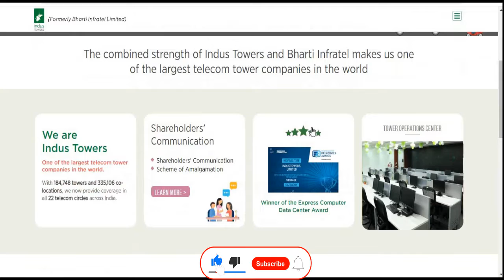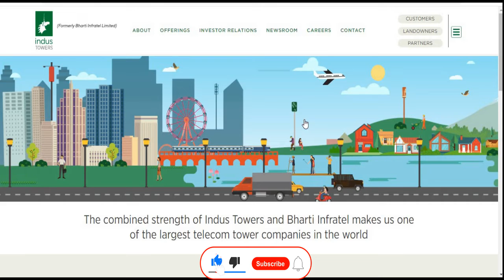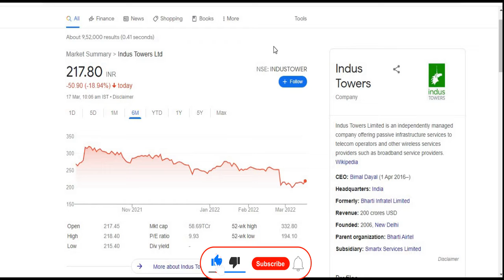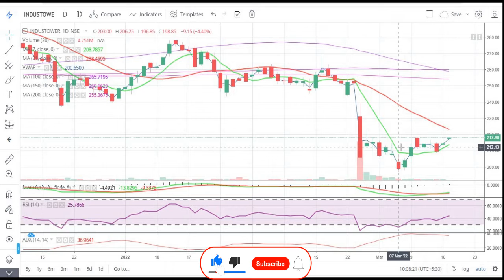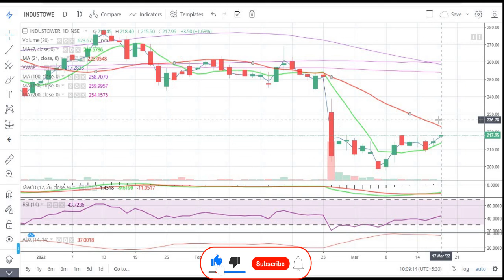Indus Towers Ltd || अब होगी तेजी || Latest Target || Bharti Infratel Limited || Telecom Tower